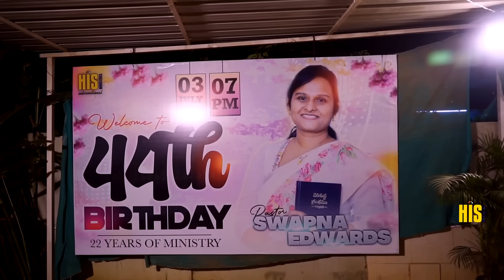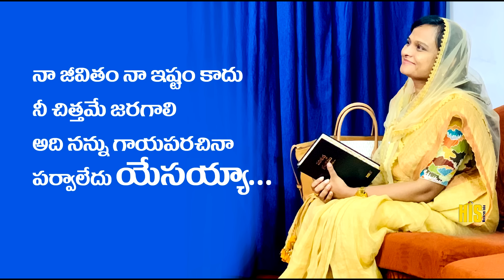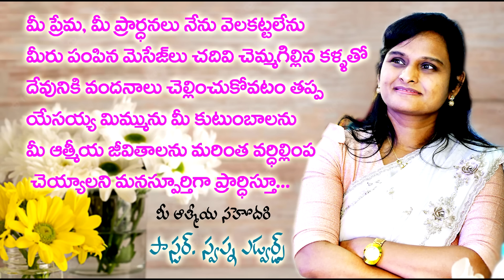మహోన్నతమైన ప్రేమ | Thanks Giving Prayer | Ps. Swapna Edwards | New Telugu Christian Messages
మహోన్నతమైన ప్రేమ Thanks Giving Prayer
Ps. Swapna Edwards
New Telugu Christian Messages

For More Details :
HIS MINISTRIES INDIA HEADQUARTERS,
Good Shepherd Campus
Tadepalligudem-534101, Andhra Pradesh, India

Get our Records on